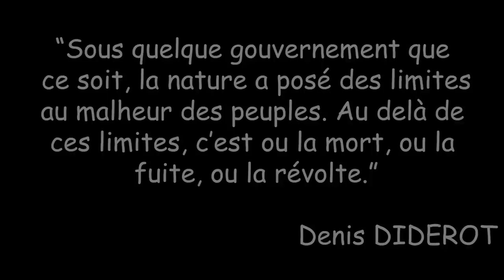41G. Scellement des pannes et arases des chevrons de rive. Sous-titrée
Bonjour, aujourd'hui, on va rebâtir en pierres autour des pannes et effectuer l'arase du pignon avec les chevrons de rives.

🧱 MACONNERIE 🧱

🔌 ELECTRO-PORTATIF 🔌

🟩 CARRELAGE 🟩

📏 MARQUAGE TRACAGE 📏

👨‍🌾 AU JARDIN 👨‍🌾

👌 CARRELAGE 👌

  🔨 A L'ATELIER 🔨

🎥 MATERIEL VIDEO 🎥